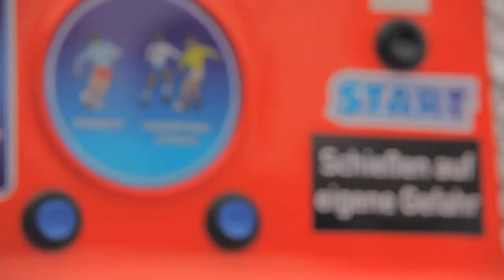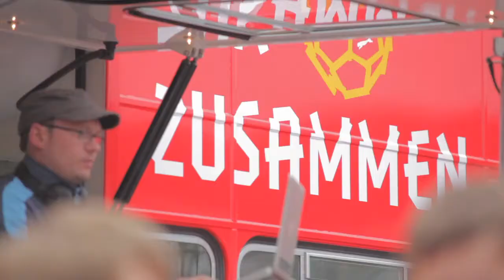Puma Fußball Bus l Saisonereröffnung Fortuna Düsseldorf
produktion: pape l schürmann